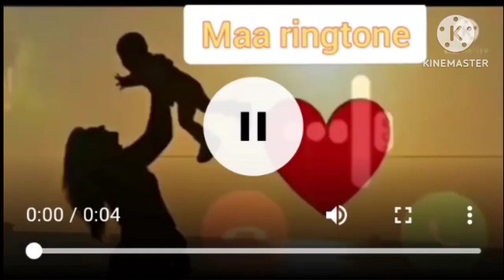Message tone 1 second 1 second ringtone || love ringtone || 5 second video||called ringtone||sms